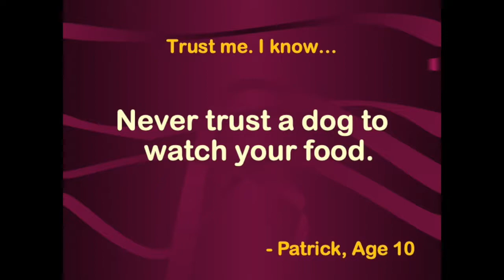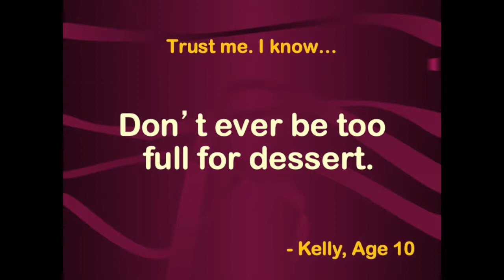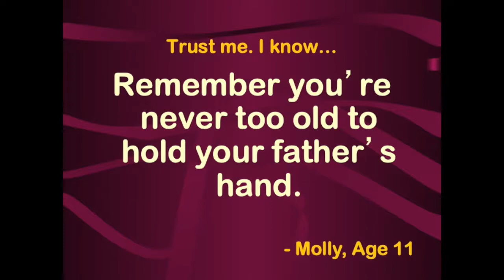From the Mouths of Children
General truths from the mouths of children.